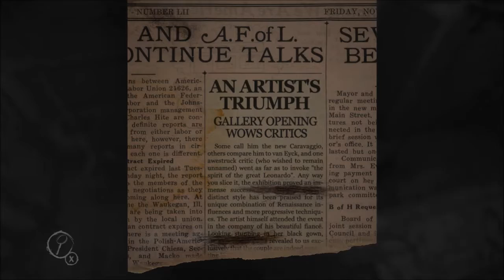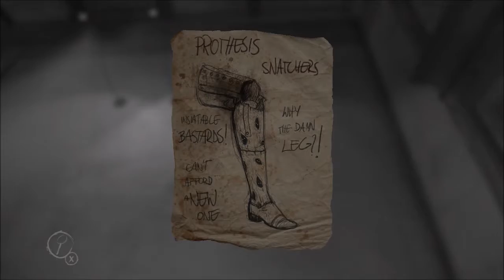GERTRUDE NO || Layers of Fear feat. Willie and Derrick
Watch as Willie stumbles through a psychotic painter's mansion while Cody and Derrick give him hell for it.  Gertrude needs to chill.